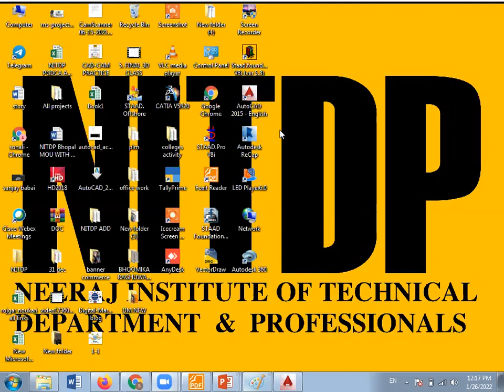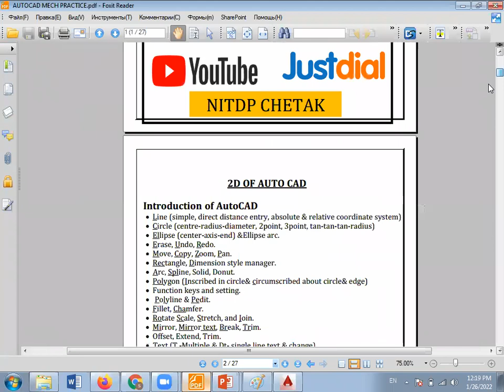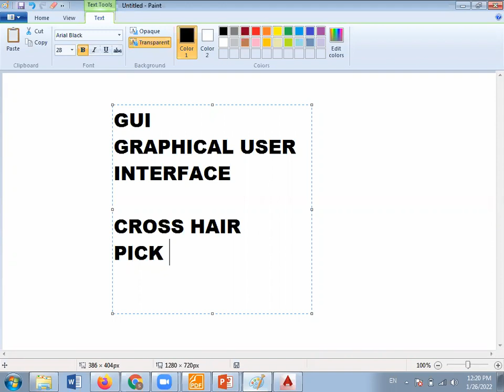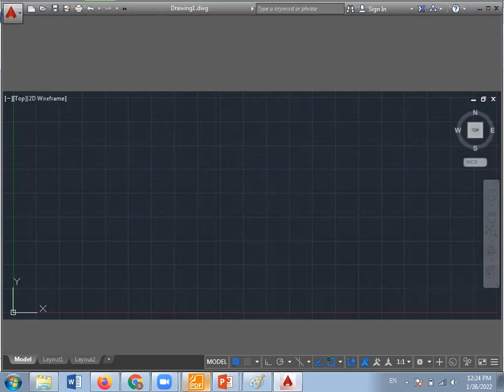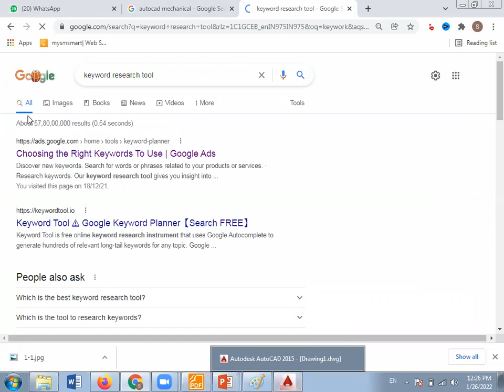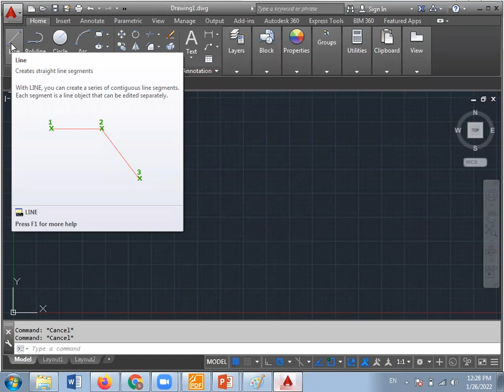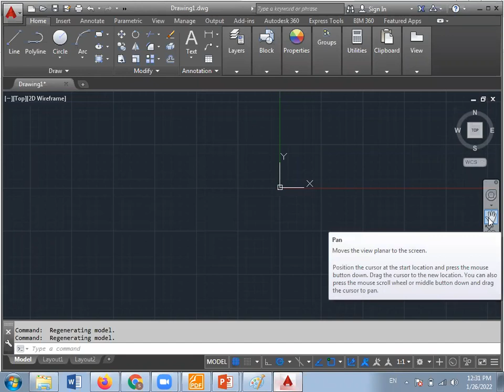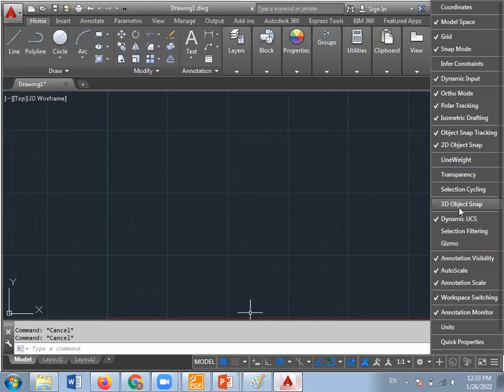Complete AutoCAD for Beginners Guide